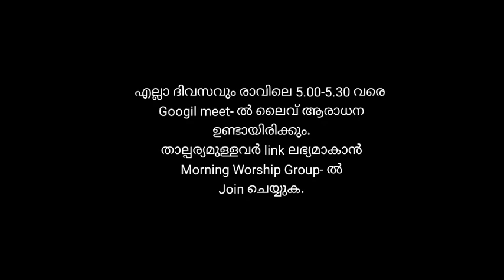Theological Education Sunday Message |Theological Education: Making of the Faithful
ജൂലൈ 10, 2022, ഞായർ
Theological Education Sunday
ദൈവശാസ്ത്ര വിദ്യാഭ്യാസഞായർ Theological Education: Making of the Faithful ദൈവശാസ്ത്രവിദ്യാഭ്യാസം വിശ്വസ്തരെ സൃഷ്ടിക്കുന്നു.

എല്ലാ ദിവസവും രാവിലെ 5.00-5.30 വരെ
Googil meet- ൽ ലൈവ് ആരാധന
ഉണ്ടായിരിക്കും.
താല്പര്യമുള്ളവർ link ലഭ്യമാകാൻ
Morning Worship Group- ൽ

സ്ക്രിപ്റ്റ് ആവശ്യമുള്ളവര്‍ ബന്ധപ്പെടുക
Whats Up &Telagram  No.

Appanurukkukal
By Pushparaj Viralypuram